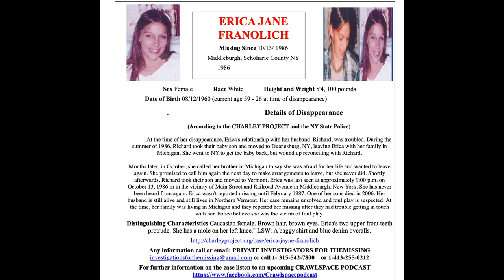Missing Erica Franolich (2 of 2)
In this episode Tim Pilleri and Lance Reenstierna chat with private investigators Greg Overacker and Lou Barry about the disappearance of Erica Jayne Franolich from Middleburgh, New York in October of 1985. This is part two. Part one is available and it's best if you listen to that first.

Five bucks a month gets you access to new content every week.

to connect your existing Amazon account to donate to PI's For the Missing.